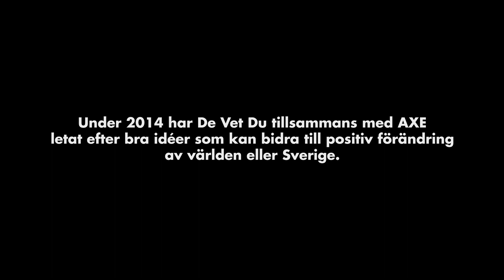De Vet Du - Utdelning av 100.000 kr (AXE)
Vi fick i uppgift av AXE att samla in förslag och idéer på vart eller till vem vi ska skänka 100 000 kronor. Vi fick in många bra förslag men tillsammans med AXE kom vi fram till att donera pengarna till Child's Play, för att göra vardagen lite roligare för barn som är sjuka och bor på sjukhus med dålig TV som har få kanaler. Kungarna från Alliance hjälpte oss att få pengarna att växa genom snabba fingrar på tangentbord!

Make Love Not War (det är vi som har kommit på det citatet)